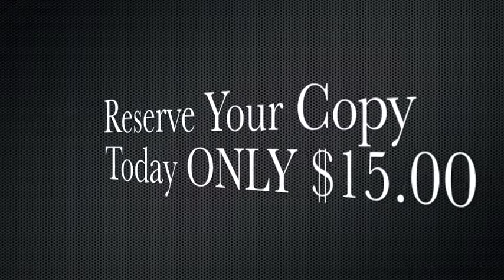JNB Christmas 2012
John Neely Bryan's Christmas Program 2012